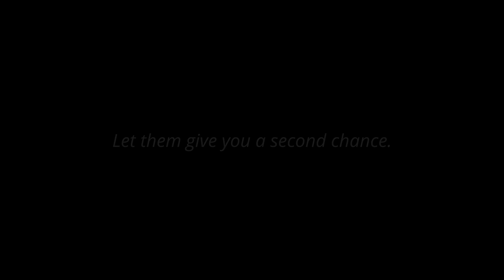To The Moon - Announce Trailer